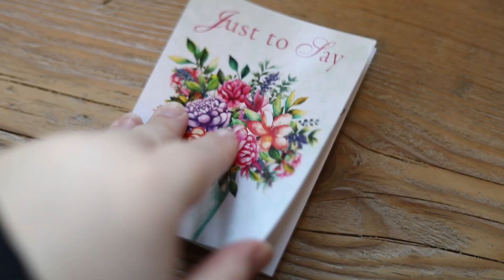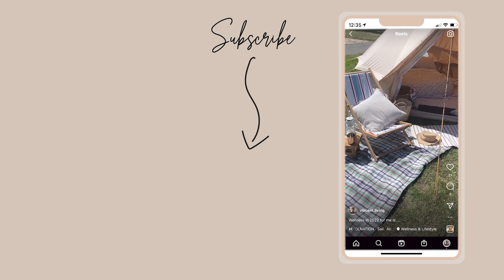Our lives are changing... (no, I'm not pregnant!)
L I N K S   D I S C U S S E D

V I D E O  D E S C R I P T I O N
▸We asked for our lives to change and here we are... Our lives are about to change in a big way!!

You need to watch all of this one...

C O U R S E S  &  W O R K B O O K S

▸ Get my how to change your life in less than a year PDF

▸ hello[at]emmavincent.co.uk

Welcome to my safe space on the internet, I'm Emma , a holistic wellness coach and moon manifester with a degree in psychology. But really I’m a wildling who loves nothing more than the sea, who set herself free by discovering my inner self and following my dharma.

I’m here, along with others, to help women fall back in love with themselves, to connect deeply with their bodies and the universe, awake their inner souls and create the most beautiful life doing it.

Normally you’ll find me with my husband, Mike, although I prefer to call him my soul mate or life partner of 16 years and counting (half my life!) We love warm sunshine & chill house music, our little rescue dog Lola and getting outside whenever we can!

F I L M I N G  E Q U I P M E N T [AFF LINKS]